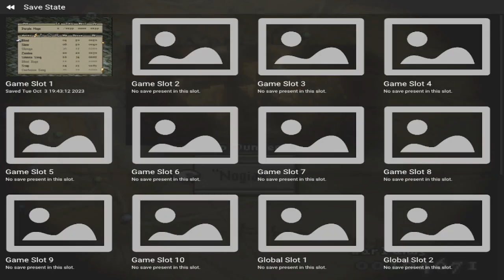Final Fantasy Tactics Reimagined Blind Playthrough -023-: NOGIAS POACHING BATTLE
A poaching battle that looks to be quite dangerous. Each floor has one of these.

Per the description:
FFT: Reimagined is a new take on the Final Fantasy Tactics. Nearly every Job (both generic and special) has received updates, either through changed stat growths or revamped abilities. The Readme has a (very long) list of all changes made.

Major Changes Include:

   -  Overhauls to nearly all Jobs
   - New Items and Equipment
   - Updates to Story Mode encounters
    - Most changes made to boss/miniboss battles

    Overhaul to the Deep Dungeon
    - All encounters changed
    - New items can be found
    - Missable gear can be acquired
    - New boss fights!